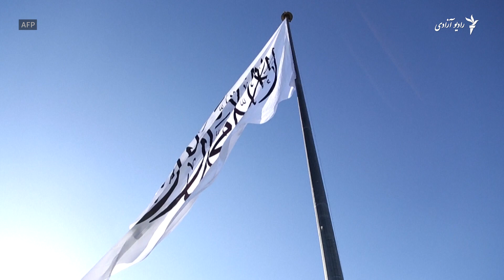"پوشش چهرۀ زنان بیانگر نقض حقوق آنان در همه عرصه هاست"